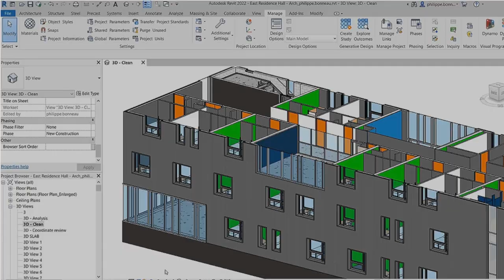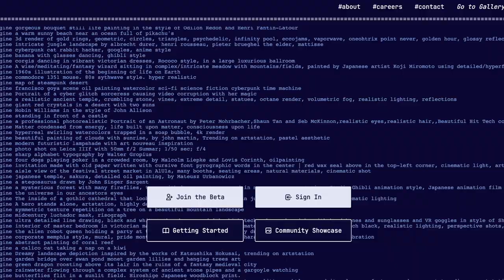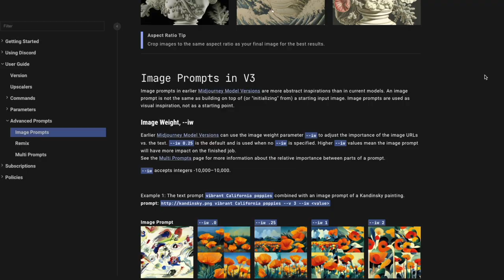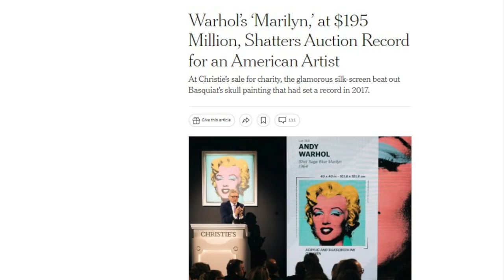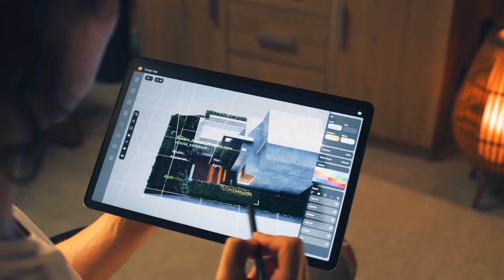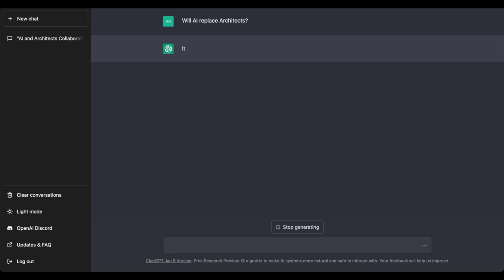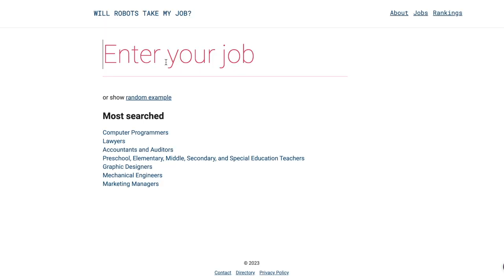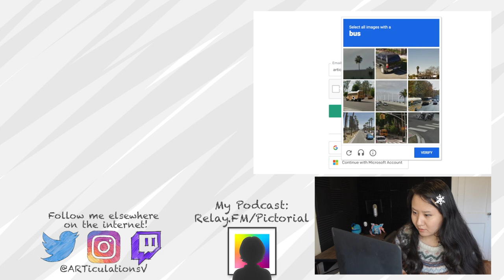Can AI Truly Replace Architects?